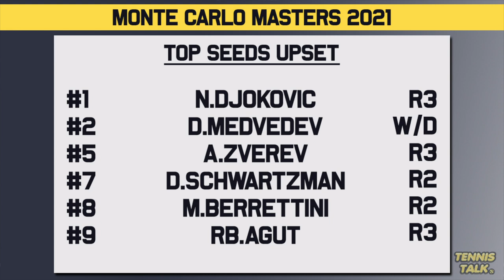Top Seed Djokovic SHOCK UPSET at Monte Carlo Masters 2021 | Tennis News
Novak Djokovic has lost his first match of 2021 against unseeded Brit Dan Evans in the third round of the Monte Carlo Masters. The number 1 seed looked out of sorts and went down to the scrappy Evans in straight sets.